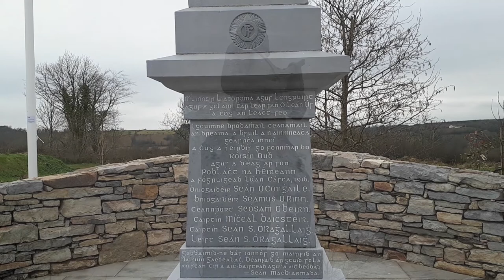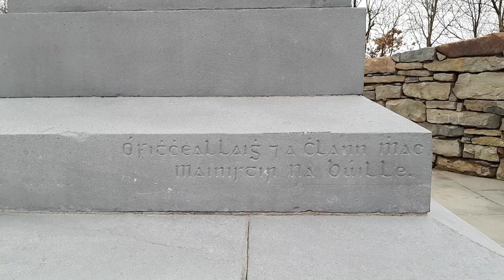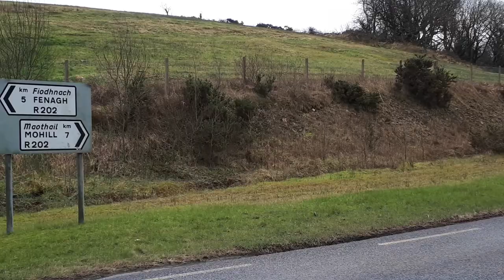The Selton Hill Ambush 11th March 1921 (This is a sample from the soon to be released audio podcast)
This is a section of a Documentary/Podcast I will be releasing in the near future, remembering 'The Selton Hill ambush' which took place on the 11th March 1921, it features the late Paddy Flynn from Selton and Michael Eddie Heeran (R.I.P) who lived close to Laura lake, he shares a story about Andy McPartland coming to his house after the ambush and I hear how his father Ned brought Andy across the hills to Foxfield Church (Fenagh) where they departed in the hours after the ambush.  The full Podcast when released will have many more stories and memories from the events of that day.

You can follow me on @mikespowerplay

The video includes the newly restored Monument and upgrade works recently carried out at Selton Hill to commemorate the centenary.

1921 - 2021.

NOTICE

A new website is now available which has details for online events planned for March 11th 2021 including a live Mass which will be streamed